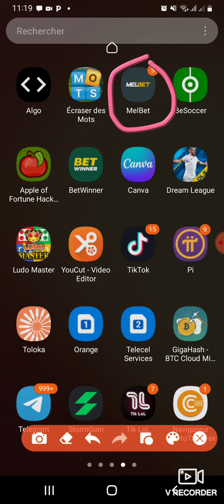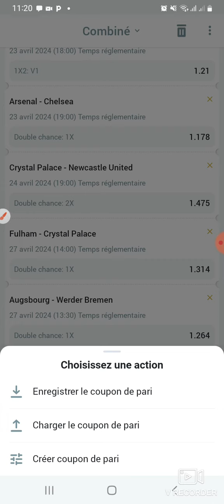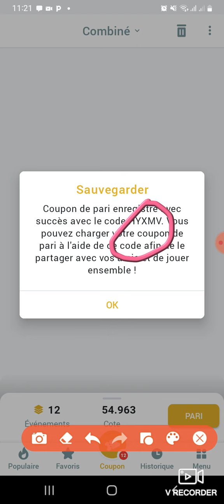coupon de la semaine 🤑🤑🤑